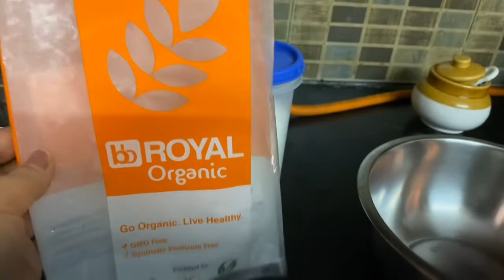IDIYAPPAM -Easy South Indian Breakfast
Easy southIndian breakfast- Idiyappam

Ingredients
Some hot water